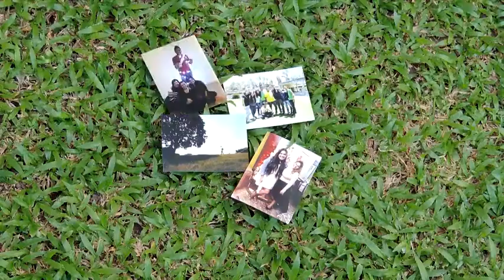Autorretrato Audiovisual-Carolina Lovera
Autorretrato audiovisual.
Carolina Lovera.
Canción: Gone, Gone, Gone-Phillip Phillips